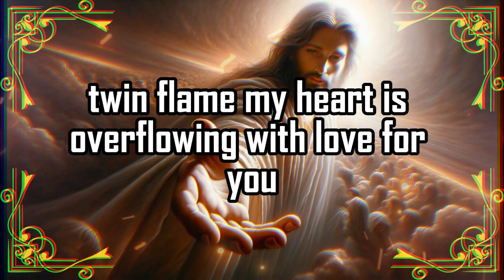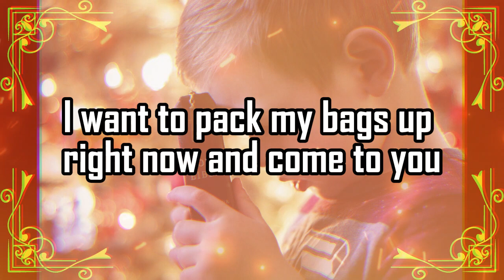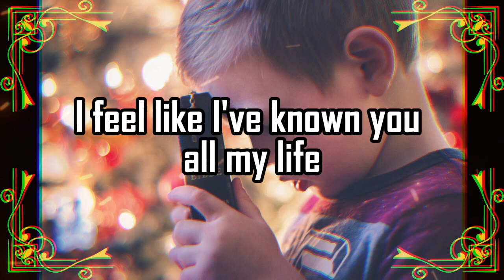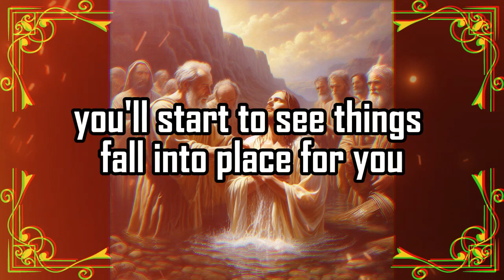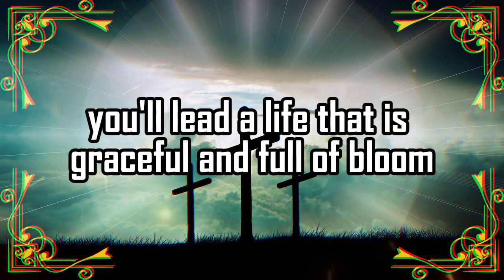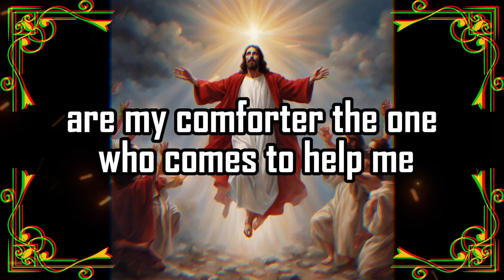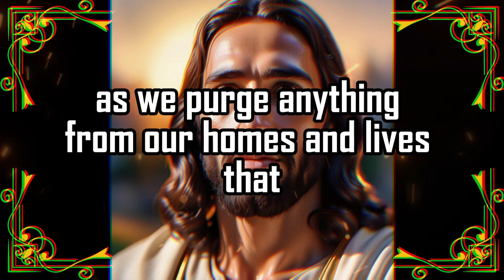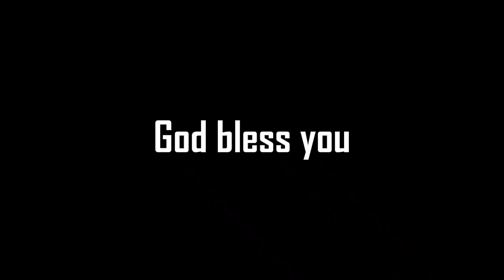⚱️God Urgent Message Today 🙏🏻❌| 🚨 Very soon you are going 🔴| godsays | god godmessage | Miracle